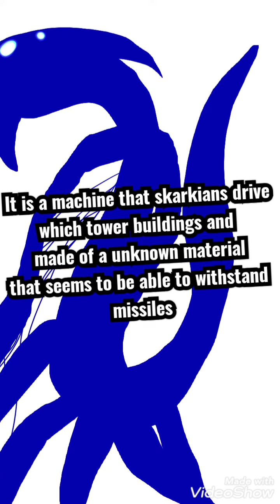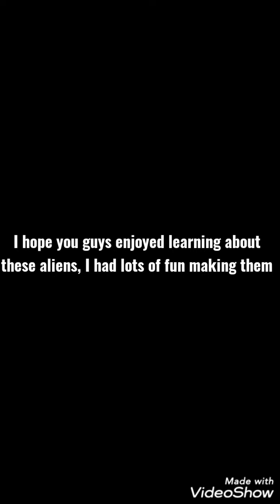"The Skarkians" a species i made inspired by H.G. wells